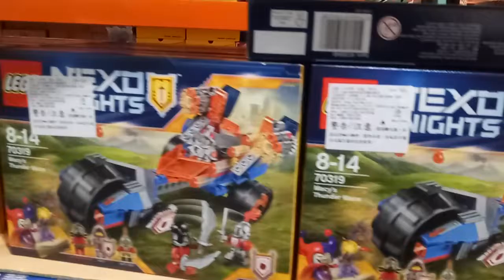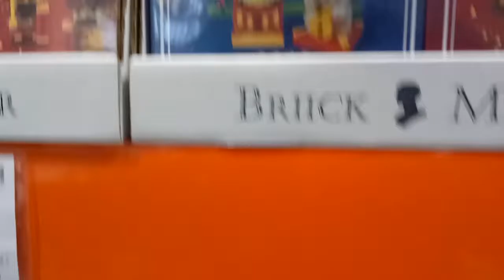玩具 汽車 小馬 逛街 好市多 水果 好吃的 indoor playground indoor,playground,kids,fun,slide,children,